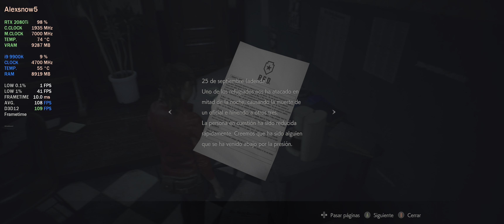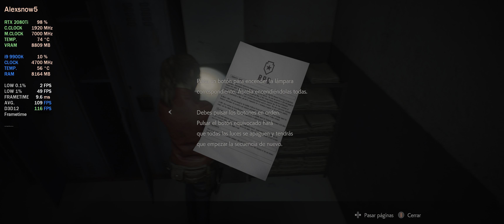Resident Evil 2 Remake | Biohazard 2 Remake | ASUS Swift PG35VQ | 4K HDR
PC Specs:
MSI Trio GeForce RTX 2080Ti
G.SkillTrident Z Royal  DDR4 3600 8GBx2 CL17
Corsair HX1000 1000W 80 Plus Platinum

Keyboard, Mouse and Controller:
Razer  Goliathus Control - Fissure Edition XXL

Monitors:
Acer Predator X27P 4K VESA1000HDR 144Hz
Asus Swift PG35VQ 3440x1440 VESA1000HDR 200Hz